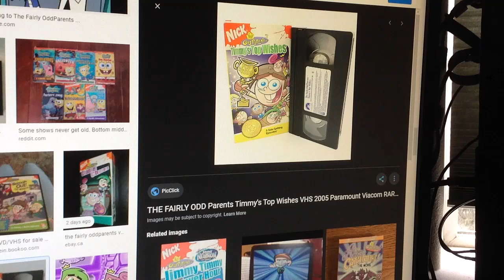Do You Have This VHS? #919